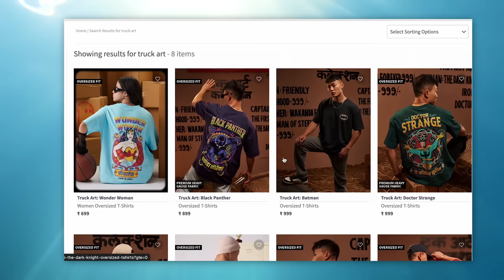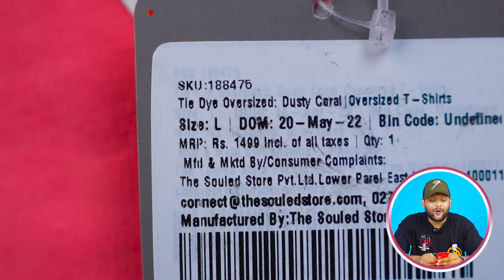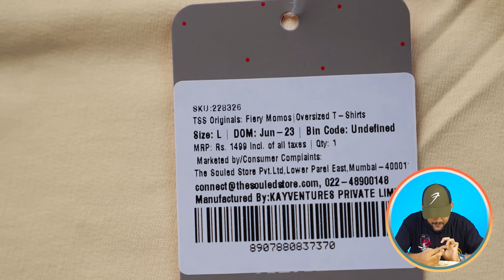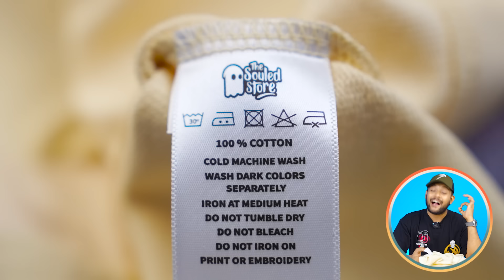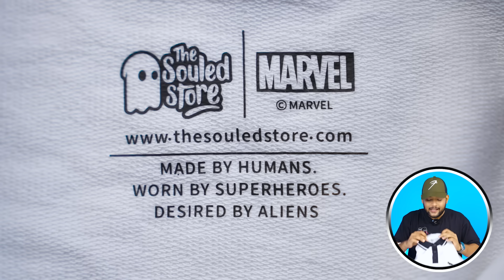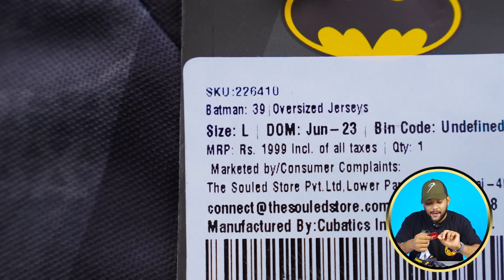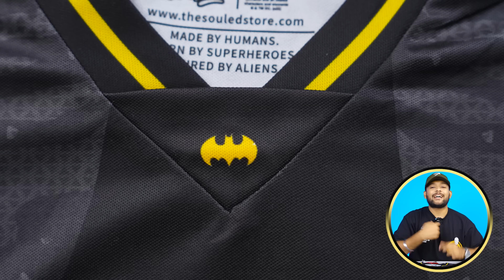🔥 10 BEST OVERSIZED T-SHIRTS FOR MEN 🔥 THE SOULED STORE HAUL REVIEW 2023 | ONE CHANCE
The Souled Store| Official Punisher

The Souled Store Official Batman Jerseys

Intro: 0:00
1 Best Oversized T-shirt For men: 0:11
2 Best Oversized T-shirt For men: 1:06
3 Best Oversized T-shirt For men: 1:50
4 Best Oversized T-shirt For men: 2:45
5 Best Oversized T-shirt For men: 3:59
6 Best Oversized T-shirt For men: 5:12